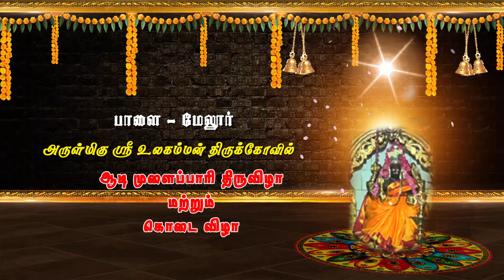உலகம்மனுக்கு நடந்த பூஜையில் நடந்த அதிசயம் | MAYURI BAKTHI | TAMIL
பாளை மேலூர் அருள்மிகு  ஸ்ரீ உலகம்மன் திருக்கோவில் ஆடி முளைப்பாரி திருவிழா மற்றும் கொடைவிழா.